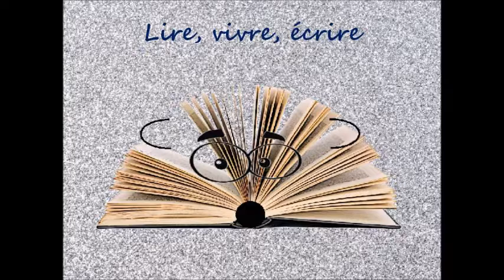"La Mort du petit cheval" d'Hervé Bazin